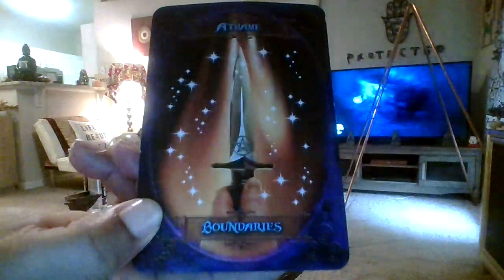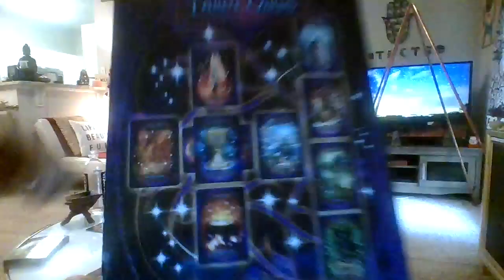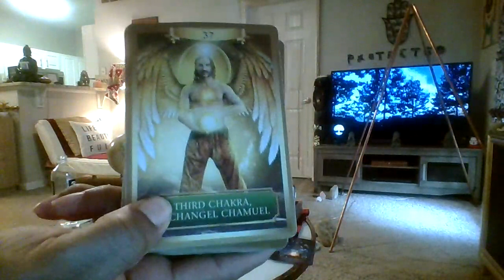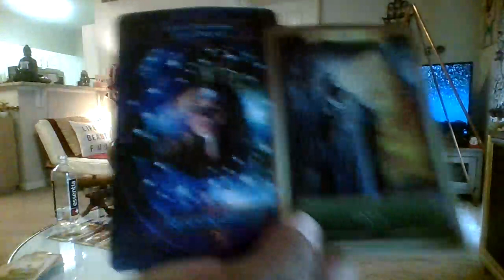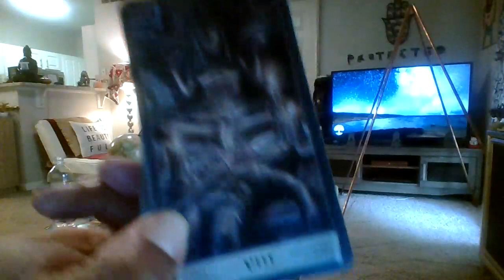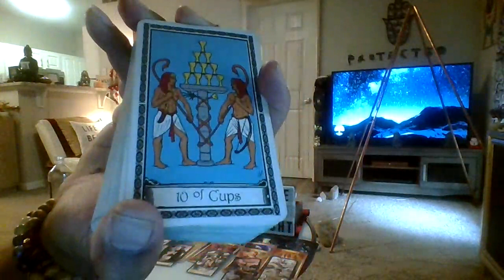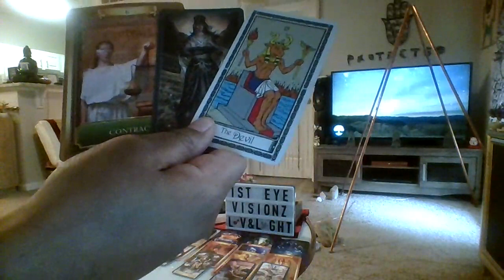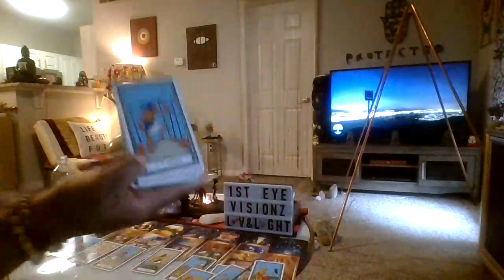AlErT!🧿HaTeR PoCkEt WaTcHiNg&CoNjUrINg Up TheyreOwnKARMA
@1:00:08 I meant the 5 Attachment card

AnoTher BONUS READ